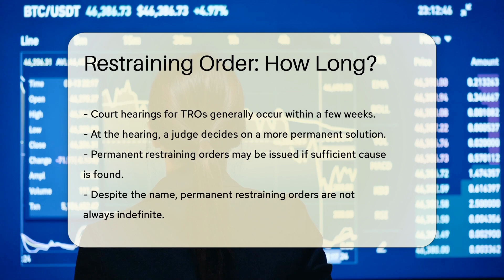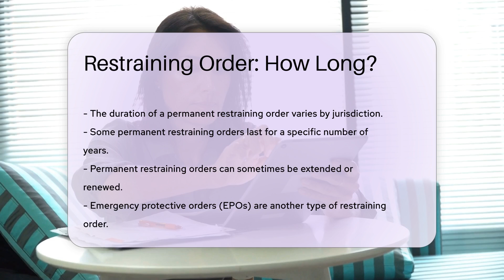Restraining Order: How Long? - CountyOffice.org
Restraining Order: How Long? In this informative video, we delve into the topic of restraining orders and their durations, shedding light on the different types of restraining orders and how long they typically last. Temporary restraining orders (TROs) and emergency protective orders (EPOs) play crucial roles in providing immediate protection and setting the stage for more permanent solutions. Understanding the nuances of each type of restraining order is essential for anyone involved in seeking or contesting one.

Legal counsel can offer personalized guidance on navigating the complexities of restraining orders, ensuring that individuals are well-informed and empowered to take appropriate action. Join us for an in-depth discussion on the duration of restraining orders and the legal procedures involved in obtaining or challenging them.